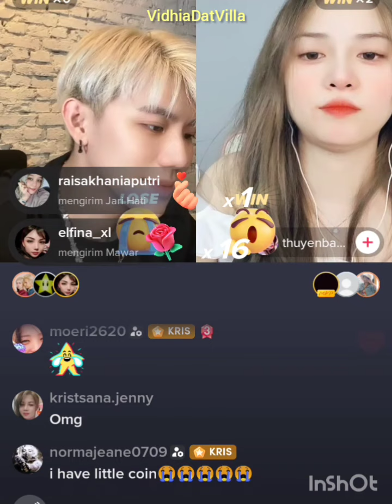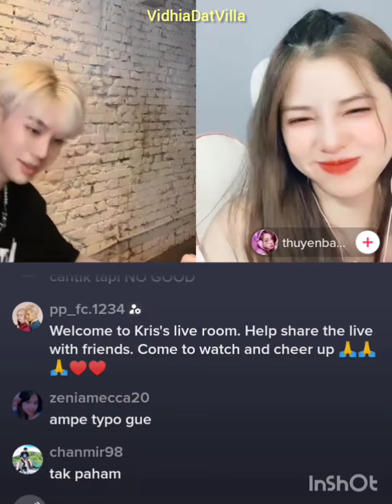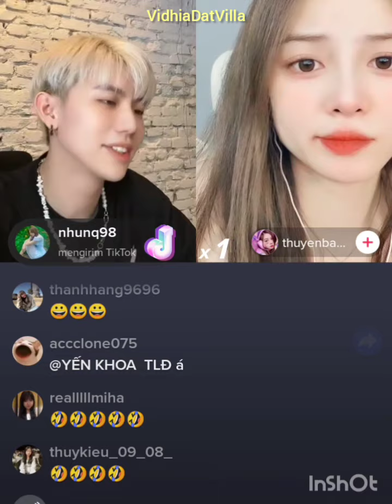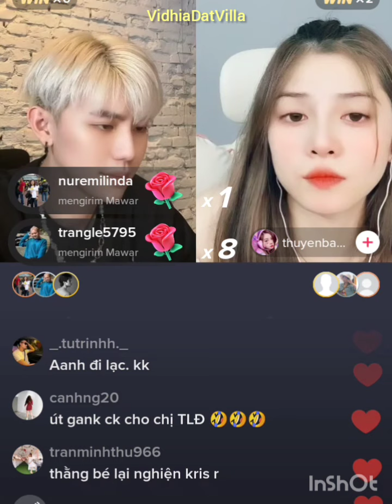Gak Reti Bahasa Kriss Salto 😛😛😛